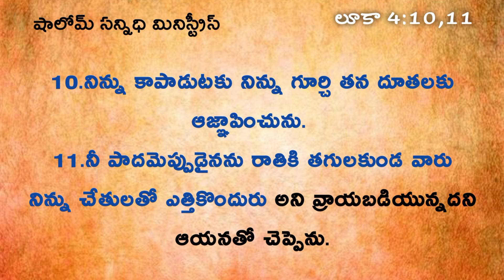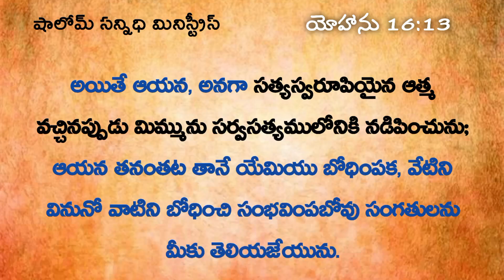వాక్యముతో నీపైదాడి చేస్తే